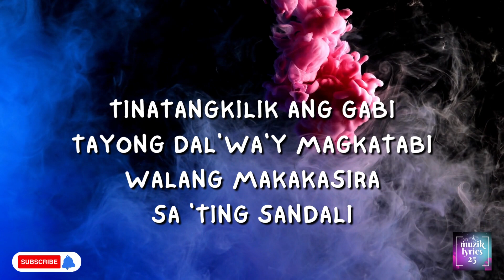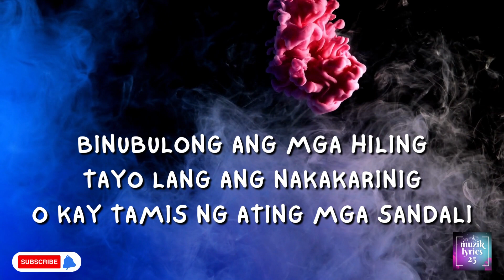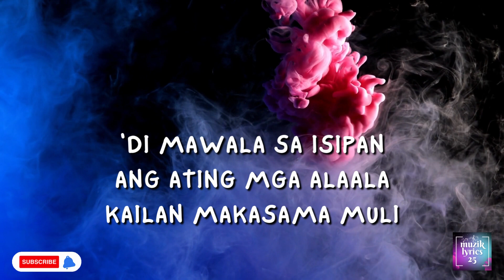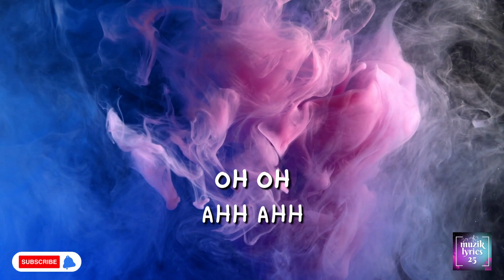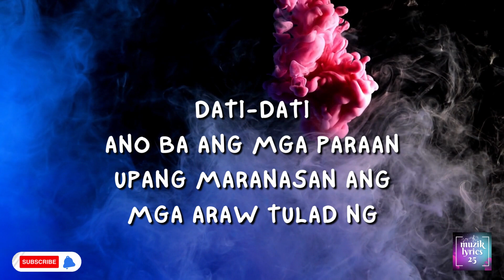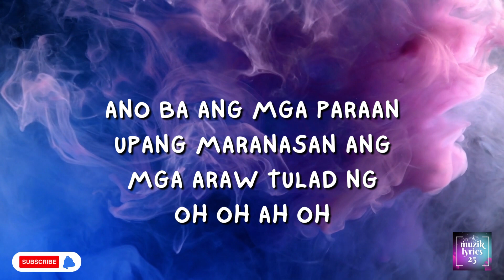Dati-Dati by Sarah Geronimo KARAOKE